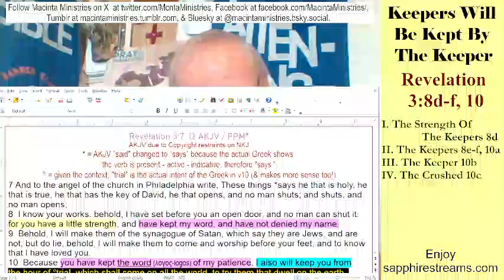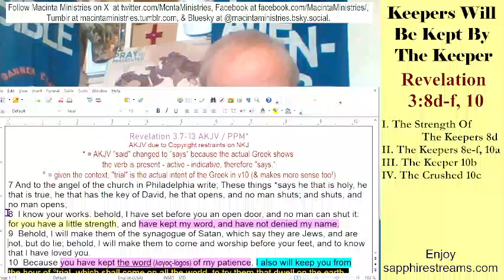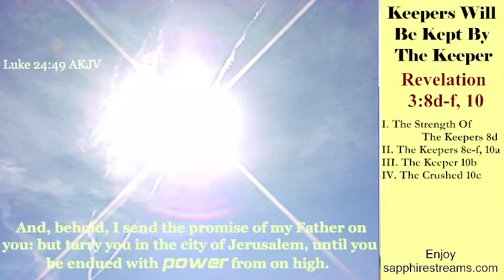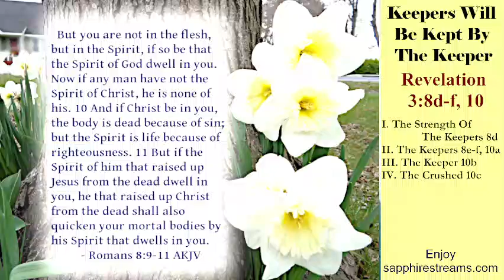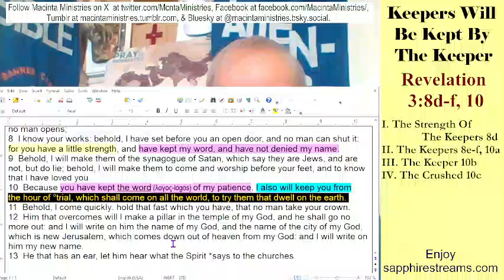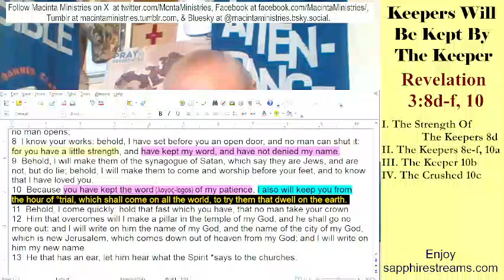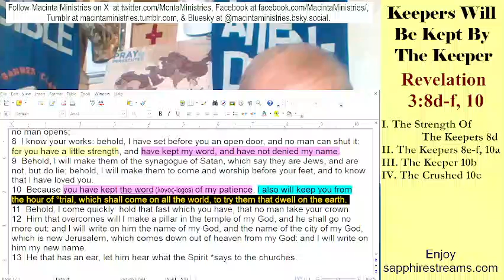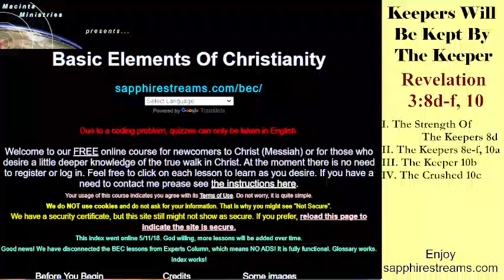Keepers Will Be Kept By The Keeper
As sin increases, the world is swiftly moving to a time of judgment from God. Insight from the book of The Revelation Of Jesus Christ shows us how to avoid His wrath.

Thanks very much for viewing. Get more Rock-solid messages and teaching in video and podcast format . May God totally bless you!